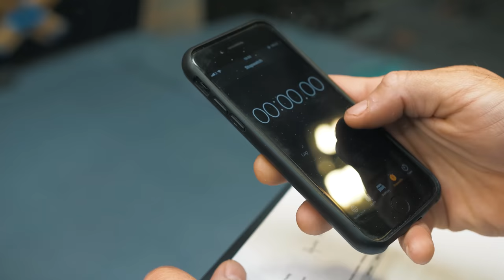Tennis Player to V14 - Ask Lattice with Jonny Kydd | Lattice Training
Jonny Kydd is one of the newer coaches at Lattice Training and has a wealth of experience in climbing and training. Jonny has a BSc and MSc in Sports Science so he's got the theory covered! He's also an extremely accomplished boulderer having climbed V14, establishing many first ascents and is getting close on his multi-year V15 project. In this Ask Lattice we ask Jonny about what his formal education brought to his own climbing and coaching, how previous sports have influenced his progression and his top tips for projecting at your limit. Don't miss this one!

0:19 intro
0:44  what did Johnny learn from formal education applying to climbing
3:09 core training every morning?
4:38 going from tennis to climbing
7:59 what would you tell your beginner self now
12:19 Boulder projecting tips